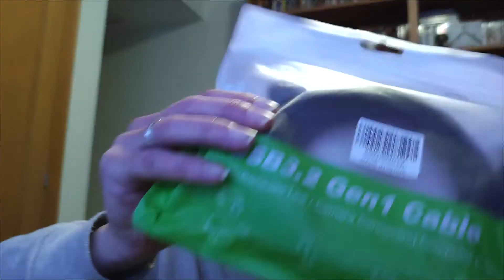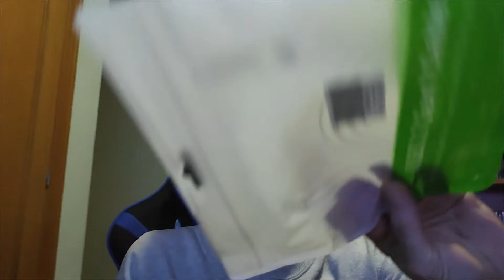OCULUS LINK BARATO CONEXIÓN CON CABLE DE QUEST 2 A TU PC A PRECIO DE RISA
Reverquest maniacos

Aquí viene un vídeo express donde os comparto mi última compra VR, un CABLE OCULUS LINK a BAJO PRECIO CON BUENOS RESULTADOS para CONECTAR TU PC a las META / OCULUS QUEST 2.

LINK DE COMPRA

Muy pronto veréis los resultados de su uso en el canal. Entre tanto, para los que tengáis visor Quest 2

No olvides dar me gusta al video si lo has disfrutado, comentar en la zona de comentarios lo que desees (sugerencias, opiniones) y suscribirte al canal activando la campanita para no perderte ninguna novedad y ayudar al canal a crecer, para que más usuarios/as interesados/as por estas tecnologías, puedan encontrarnos con más facilidad en las tumultuosas redes de la plataforma YouTube.